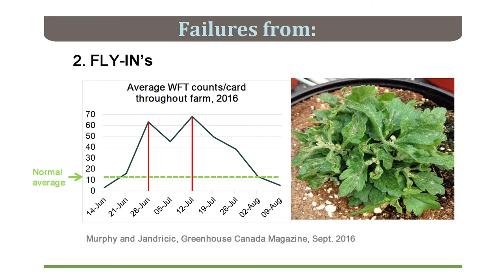Status of Thrips Control in Canadian Greenhouses Mini 2